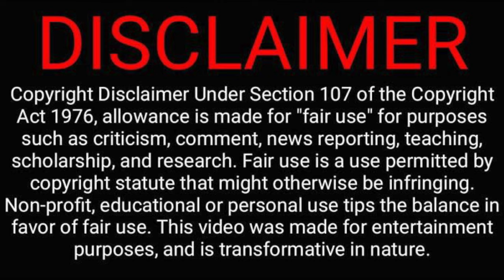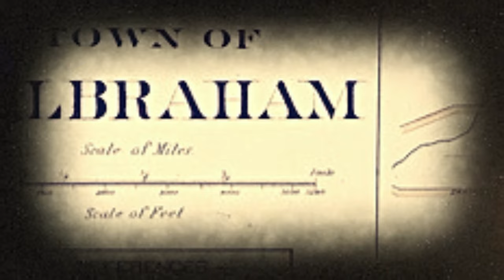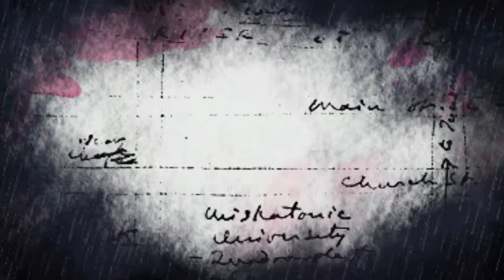Hocus Focus–H.P Lovecraft special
Presented by Sara Mondaini and Thomas Sheridan
Video editing and post Production by Sara Mondaini, Ginger Fairy Productions

Thank you so much for being a part of this community.